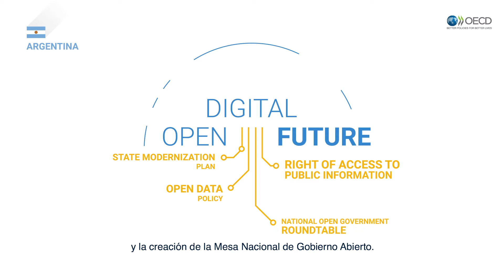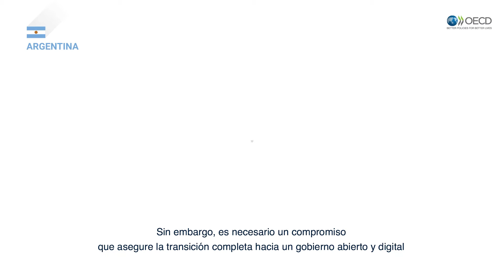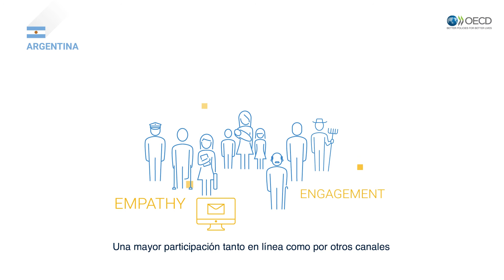Digital Government Review of Argentina: Accelerating the Digitalisation of the Public Sector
The Digital Government Review highlights the efforts taking place in Argentina to digitalise and improve data governance in its public sector and build the foundations for a digital government. The review explores Argentina’s institutional, legal and policy frameworks and their strategic role in the digital transformation of the public sector.